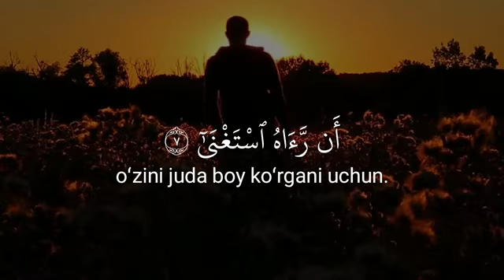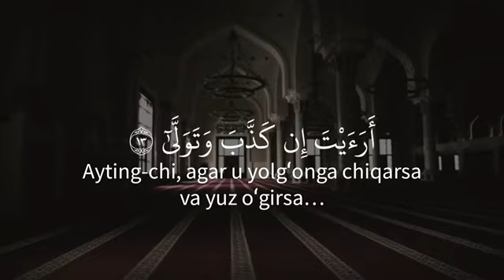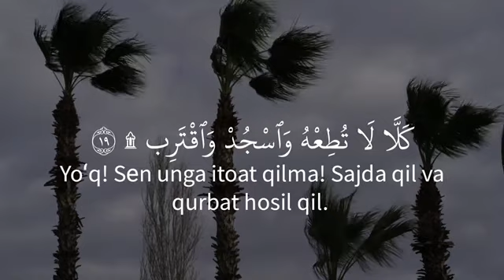Al Alaq Surasi | Mishari Abdulloh | Imitation Omar Hisham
Alaq Surasi misrlik qori Omar Hisham uslubida o'qishga harakat qildik)